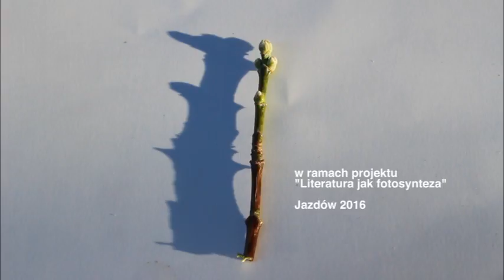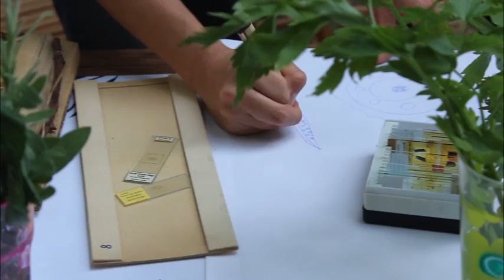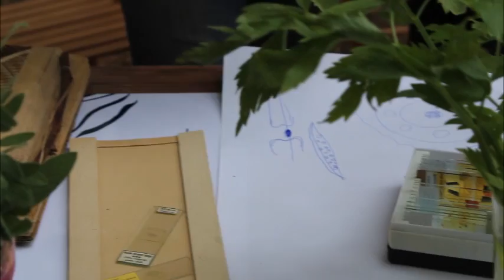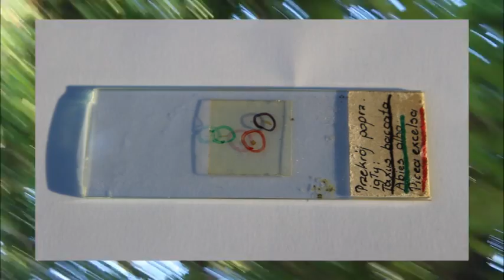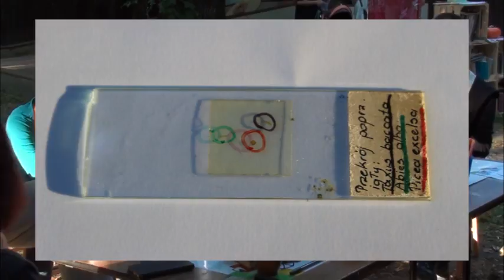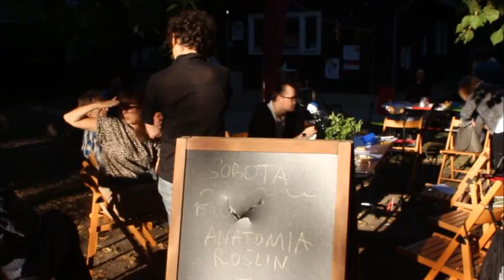Anatomia roślin - prow. Urszula Zajączkowska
Spotkanie "Anatomia roślin" prowadzone przez Urszulę Zajączkowską odbyło się w ramach projektu "Literatura jak fotosynteza", Jazdów 2016. Producent filmu: Staromiejski Dom Kultury. Realizacja filmu: Maciej Żychowicz.